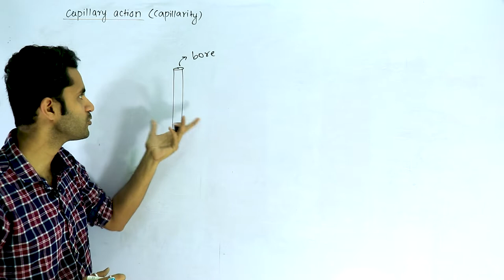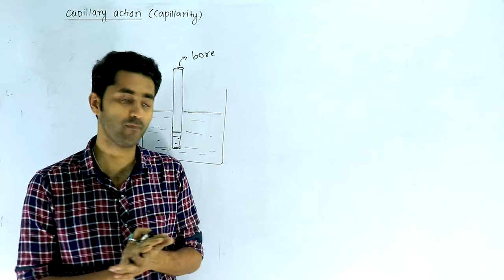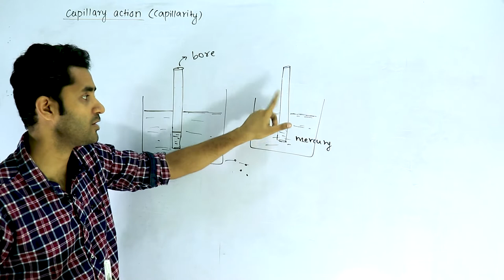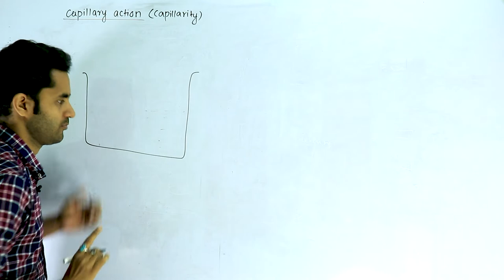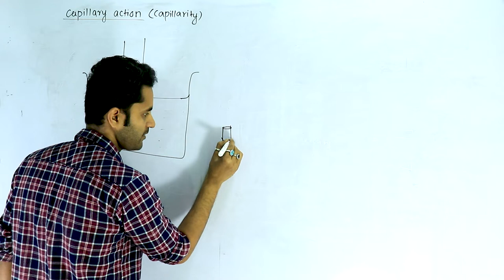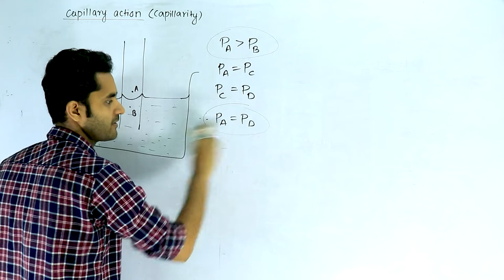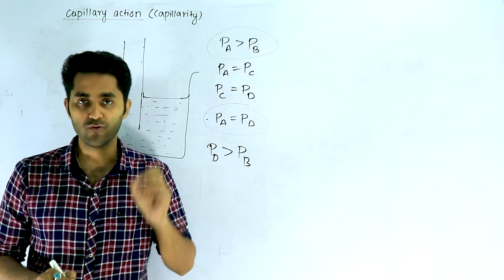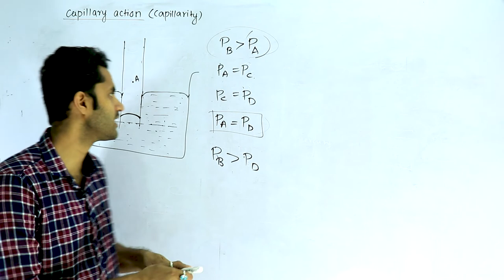Mechanical Properties of fluid | Capillary action | Capillarity |class 11 chapter 10 | JEE | NEET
Study Chakra Social Media Pages-